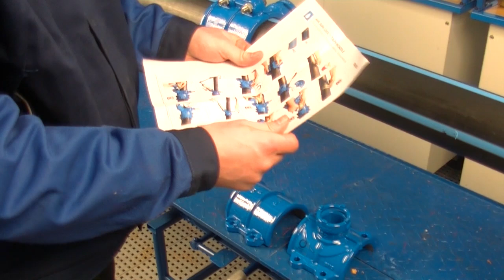Réaliser un branchement en charge avec le raccord pelle Supa Lock™ AVK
Dans cette vidéo, vous découvrirez l'installation et le perçage sous pression avec le raccord de prise en charge Supa Lock™ AVK. Le collier Supa Lock™ fait office de vanne temporaire pendant le perçage.